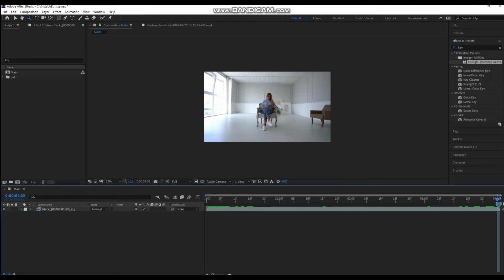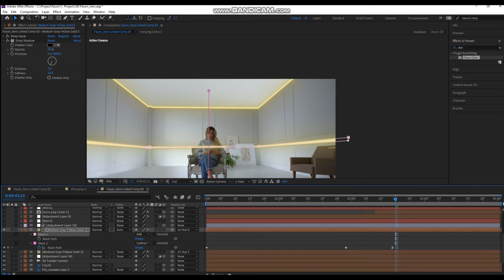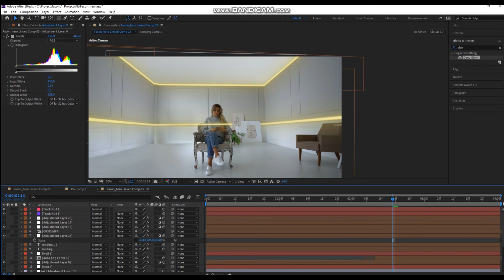Как убрать пересвет в видео?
Возможно клинап не идеальный, но основная задача это продемонстрировать именно способ; как можно исправить пересвет. Знания которые вам пригодятся чтобы все это провернуть:
- Track camera
- cleanup
- track mothion